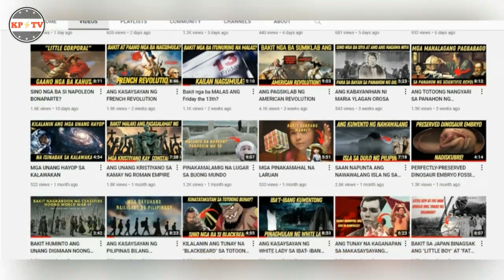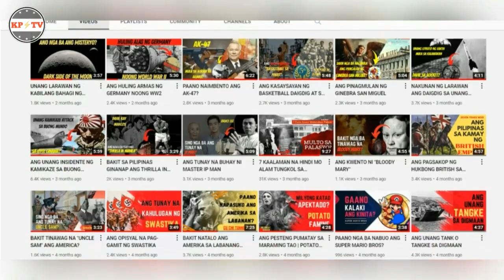MGA HULING KAGANAPAN SA EKSPEDISYON NI MAGELLAN | MAGELLAN SA MACTAN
NGAYONG ARAW SA KASAYSAYAN: APRIL 26, 1521 - NAGANAP ANG DIGMAAN SA MACTAN. ANU-ANO NGA BA ANG MGA KAGANAPAN NA NAGBIGAY DAAN SA LABANAN SA MACTAN?

References:
From the narrative of Antonio Pigafetta, via The story of Magellan and the discovery of the Philippines, Hezekiah Butterworth, New York, 1899.